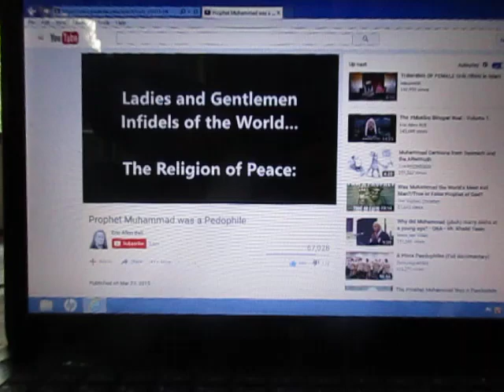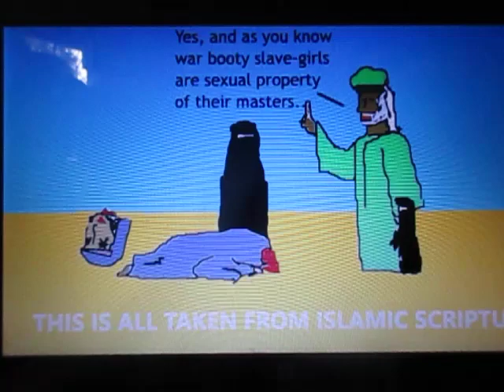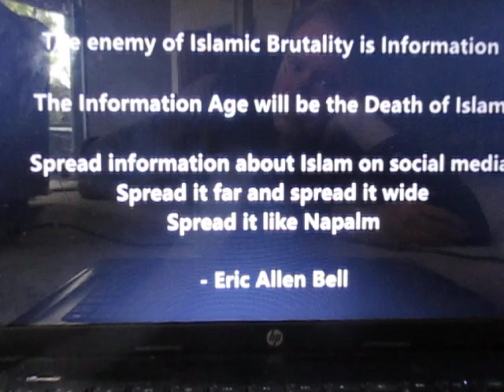Muhammad, The Perfect Man?